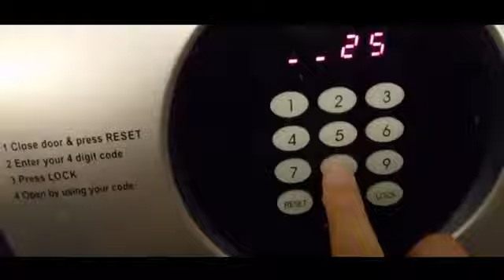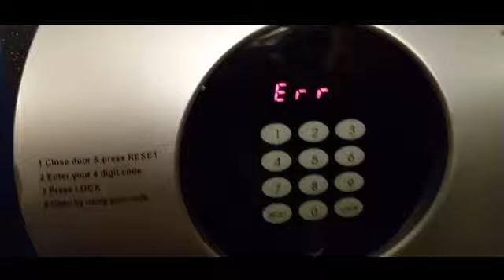My secret room (Las Vegas Nevada)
I did leave
I need to go to my habitat California